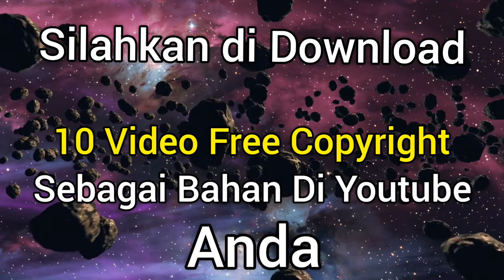Video Bebas Copyright Wajah Kaget Yang Bisa Kamu Pakai Untuk Bahan YouTube Kamu..!! Bebas Reupload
baik selamat malam rekan-rekan semuanya youtuber Indonesia di manapun teman-teman berada Saya doakan semoga di malam hari ini kita semua menyaksikan video ini masih dalam keadaan sehat walafiat keluarga amin. dalam kesempatan ini admin akan memberikan buat teman-teman semua youtuber pemula dan yang baru bergabung di YouTube atau content creator admin siapkan 10 video ekspresi wajah kaget atau terkejut dan bonus 10 gambar ekspresi wajah kaget dan terkejut untuk bisa dimanfaatkan atau digunakan oleh teman-teman semua para youtuber pemula dan para content Creator yang baru bergabung di Youtube untuk bisa digunakan sebagai bahan di channel atau di content teman-teman semua semoga video ini bisa bermanfaat buat teman-teman semua selamat menyaksikan dan selamat mendownload semuanya nya tersebut dan 10 gambar tersebut merupakan bebas hak cipta dan bisa digunakan untuk upload di video teman-teman semuanya jangan lupa like subscribe dan juga Nyalakan lonceng notifikasinya agar teman-teman selalu mendapatkan video video terbaru yang bebas hak cipta dan copyright dari channel ini.